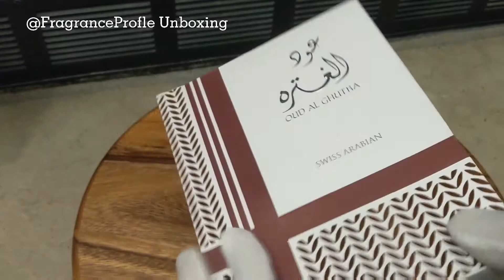Swiss Arabian Oud Al Ghutra Fragrance Unboxing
unboxing musky oud fragrance by Swiss Arabian